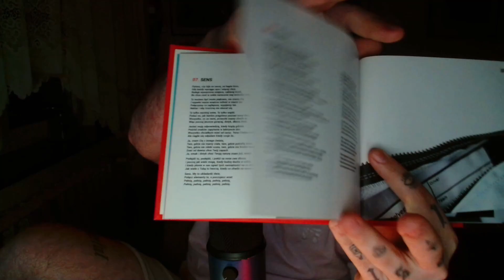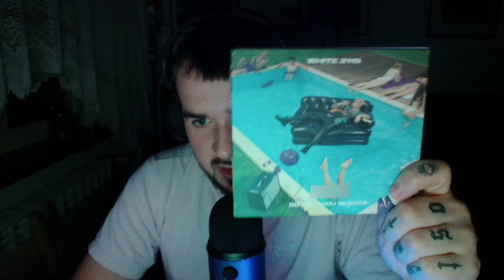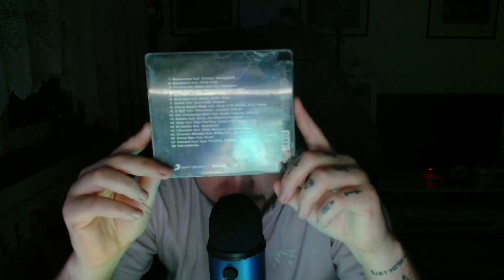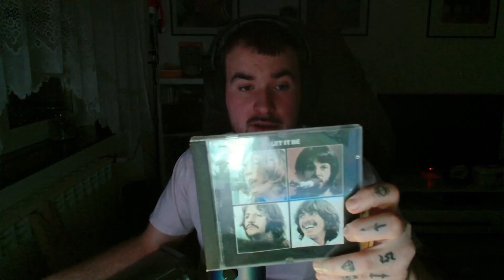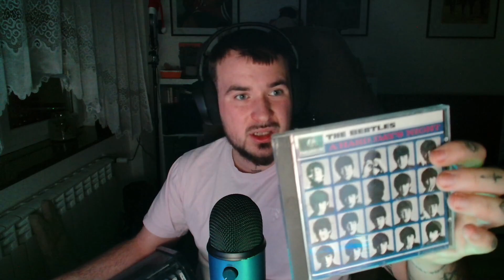POKAZUJE WAM KOLEKCJE PŁYT [ASMR] PO POLSKU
Jak już doszedłeś/aś tutaj to zostaw sub i like